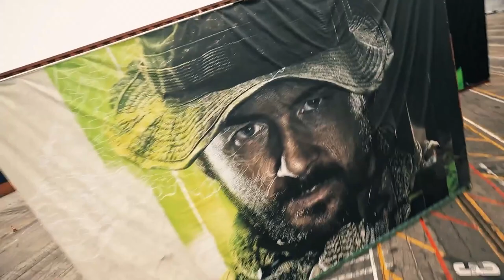Become A Gaming News Writer and Editor - MGN - Call Of Duty MW2: Artwork Reveal (Example)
Have you considered becoming a game news, or gaming news writer or editor?  MGN is actively looking to build our game news section and we would love to feature your written and video work!

Add Big C on Discord - Big C#4725 and let's start promoting your content!

That's it :-)